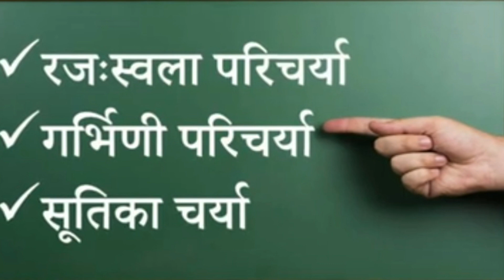स्त्रीरोग आणि आयुर्वेद |Ayurvedic Treatment for Menstrual Problems |Irregular Period |PCOD |PCOS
आरोग्यमय आयुर्वेद" ही आयुर्वेद आणि आरोग्य या विषयवार आधारित असलेली मालिका आहे. सादरकर्ते आयुर्वेदाचार्य वैद्य अतुल घुगरे हे आयुर्वेदाचे अभ्यासक असून मानवी आरोग्याशी निगडीत अनेक प्रश्नांवर ते मालिकेच्या माध्यमातून माहिती देत आहेत.

आरोग्यमय आयुर्वेद या व्हाट्स अँप community ग्रुपला ऍड होण्यासाठी खालील लिंकला क्लिक करा.

Your Quries :

Strirog
Pcod
Pcos
Mahilanche aarogya
Womens health
Shetpradar
Strirog ani ayurved
Striyanche aarogya
Striyanche aarogya v aajar
Striyanche shararik aarogya
Striyanche mansik aarogya
Striyanche aarogya changle rahanyasathi upay
Striyanche vividh aajar
stri aarogya - kumari te rjonivrutti
Menstrual problems
Period problems
Irregular period
Irregular period remedies
Irregular period home remedies
Irregular period causes
How to cure irregular period
How to overcome irregular periods naturally
Menstrual period problems
How to fix menstrual problems
Irregular periods problem
How to cure menstrual problems
Menstrual problem treatment
Natural treatment for menstrual problems
Common period problems
Infertility problems
Treatment for pcos
Pcod treatment
PCOD diet plan
PCOS diet plan
Healthy diet plan of pcos
Pcos treatment
Pcod ayurvedic treatment
Pcos ayurvedic treatment
pcos obesity problems
Ayurvedic pcos treatment
Ayurvedic Treatment of pcos
Treatment of symptoms of pcos
Pcos symptoms and treatment
Saphed strav karan our samadhan
Prasuti ev shrirog
Rjonivrutti cha tras